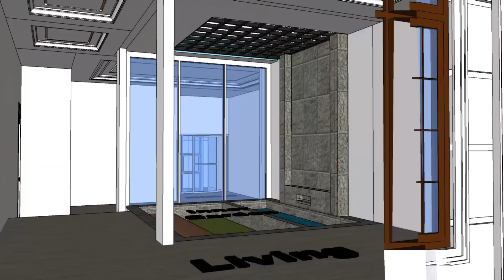MINI HOUSE CLASSIC MODERN + SWIMMING POOL (HOUSE TOUR)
1. Living Room
2. Swimming Pool
3. Garden
4. Inner Garden
5. Bed room
6. Master Bedroom
7. Dining
8. Porch
9. Batch Room